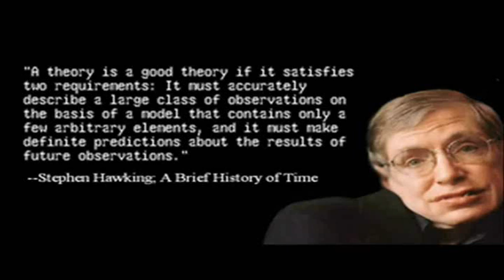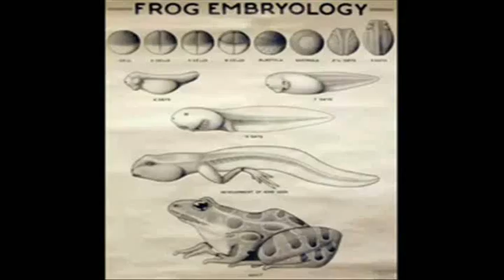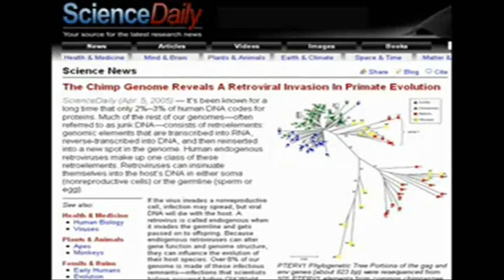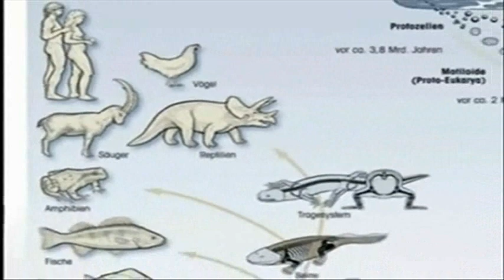Evolution Is A Fact [AronRa Mirror]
Evolution is a fact - evidence for evolution